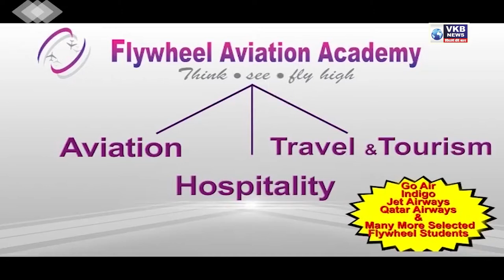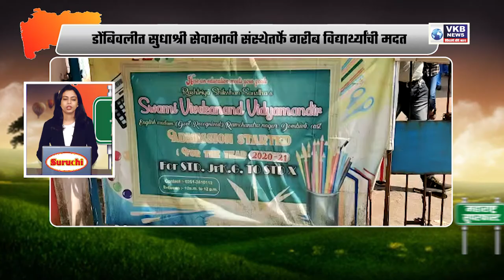नागपूर च्या कळमेश्वर परिसरात शॉक लागून दोन महिलांचा मृत्यू | Marathi Superfast